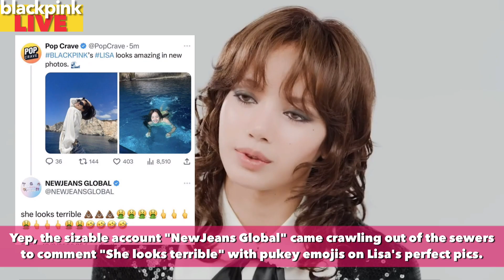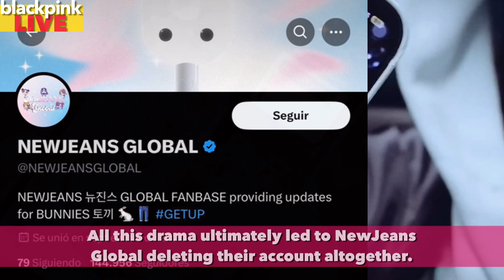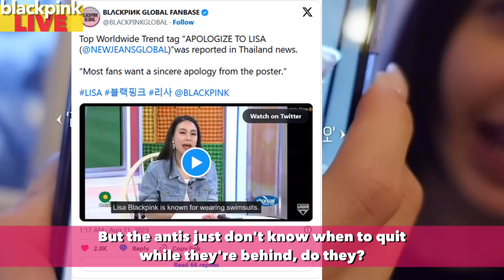BLACKPINK LISA Facing Toxic Fans Cyberbully?! | Fierce BLINKs Clap Back!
Video Highlights:

The Disrespect Against Our Lisa Will Not Stand!

00:00 Lisa Stuns in Bikini Pics, But Some Just Wanna Hate
01:08 Blinks Rally Together To Demand Justice For Lisa's Disrespect
02:08 The Toxicity Unfortunately Continues